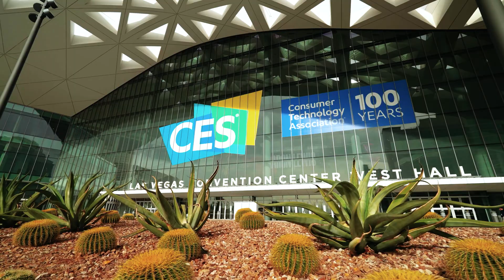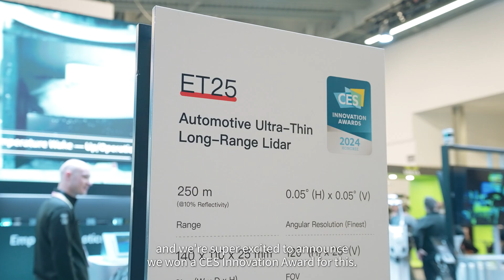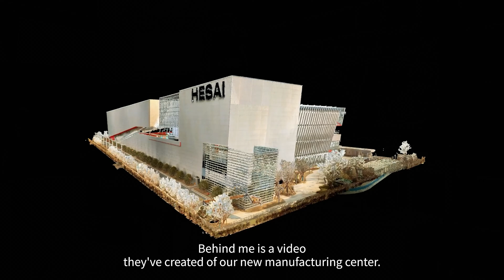Hesai CES 2024 Booth tour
Created this for our client Hesai in Las Vegas CES 2024. Which showcased Hesai their cutting edge LiDAR sensors.